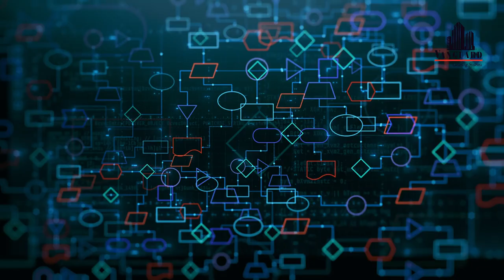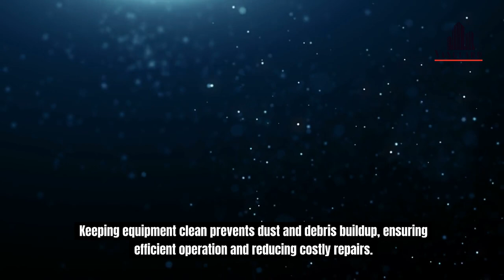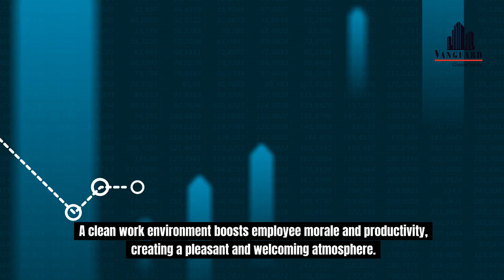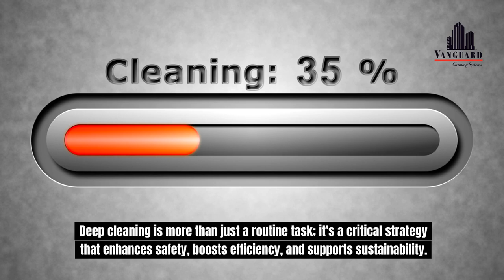Why Deep Cleaning is Important: Boost Facility Safety and Efficiency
The Power of Deep Cleaning: Enhancing Safety, Efficiency, and Compliance

Deep cleaning isn’t just about keeping your facility looking good—it’s a critical strategy for maintaining safety, efficiency, and compliance. In this video, we explore why deep cleaning should be a core part of your facility management strategy and how it can transform operations by reducing infection risks, extending asset lifespans, and boosting employee morale.

💡 What You’ll Learn:

    How deep cleaning minimizes slip-and-fall accidents and ensures compliance with OSHA standards.
    The role of deep cleaning in preventing costly repairs and prolonging the life of your equipment and infrastructure.
    Why a clean work environment is essential for employee well-being, productivity, and retention.
    How deep cleaning contributes to sustainability goals by improving energy efficiency and using eco-friendly methods.

In a world where cleanliness is paramount, deep cleaning is more than a routine task—it’s an investment in the future of your facility and the well-being of everyone who works there.